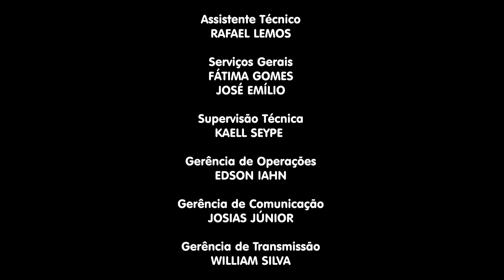13/03/24 - [MOMENTO DO DIREITO] - Igreja Cristã Maranata - Tema: Crimes Virtuais - 10h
LEI DE DIREITOS AUTORAIS, LEI Nº 9.610/98:
"CANAL OFICIAL"

Transmissão do Programa Momento do Direito da Igreja Cristã Maranata, transmitido no dia 13 de Março de 2024 - Quarta.